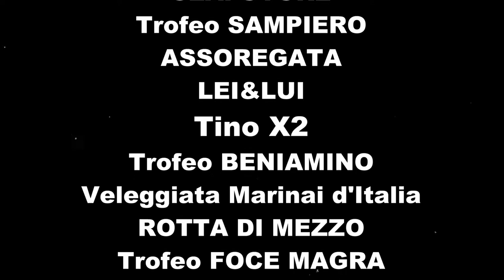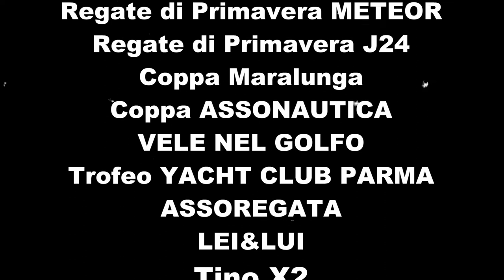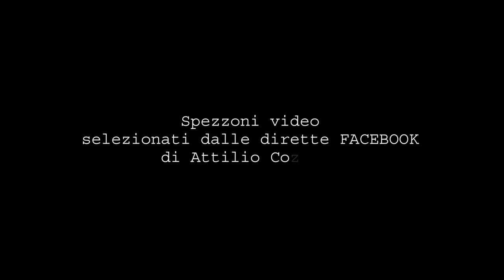PROMO REGATE GOLFO DEI POETI 2021